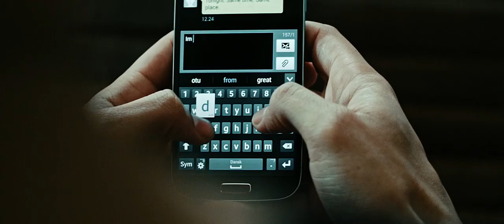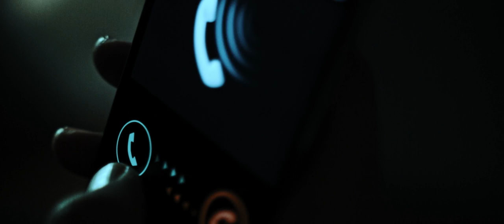Negash Ali - Lionheart (OFFICIAL VIDEO)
10Thousand Music Ⓒ

Presented in collaboration with Quint.DK

Presented in collaboration with Hatteshop.dk

Negash says about the video/song:

"’Lionheart’ is a story of tough love: the continuous problem of having a hard time
giving in to the counterpart of the relationship, and thus in a strange way desiring to experience
shared pain in order to have further trust."

Produced: Playminds Music/Jacob Vidkjær
Co-Produced:  Negash Ali
Written by: Negash Ali
Add.Vocals: Marie Dahlstrøm
Mix & Master by Vagn Luv

Production co. Flatcamel Pictures

Director/Writer: Ryan Løkken
Cinematographer/Colorist: Will J. Løkken
Datawrangler/editor: Allan Kader
Production designer: Martin Hansen
Trey: Mark Elyod Florian Christensen
Maria: Sara Tewolde